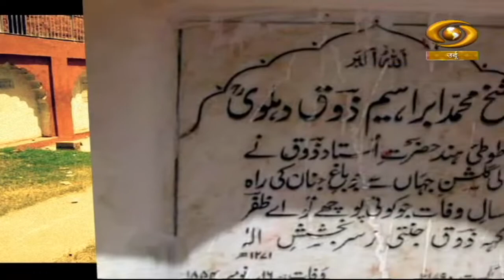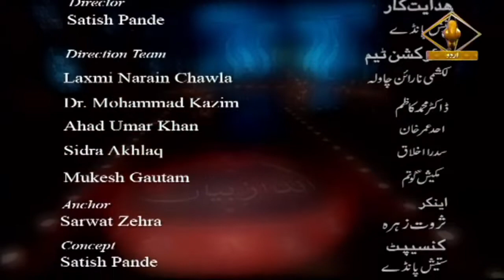Andaz-E-Bayan | अंदाज़-ए-बयां | DD Urdu | Ibrahim Zauq | Episode- 07 | August 22, 2022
Our Docu-Drama Programme Andaz-E-Bayan on DD Urdu.